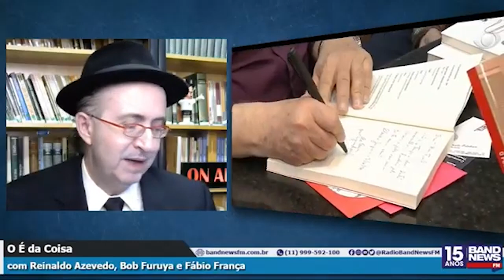Reinaldo Azevedo lamenta a morte de José Paulo de Andrade e ressalta a força da Covid-19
O âncora da programa "O É da Coisa" da BandNews FM, Reinaldo Azevedo, homenageia o jornalista José Paulo de Andrade e fala sobre a presença da pandemia de coronavírus, que tem atingido inclusive pessoas conhecidas.